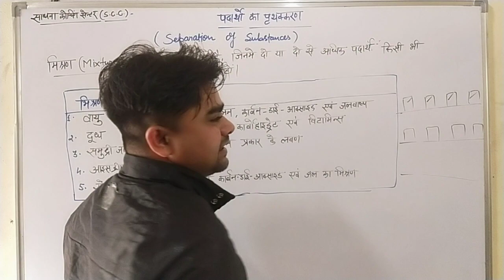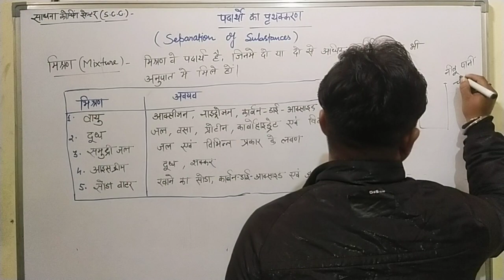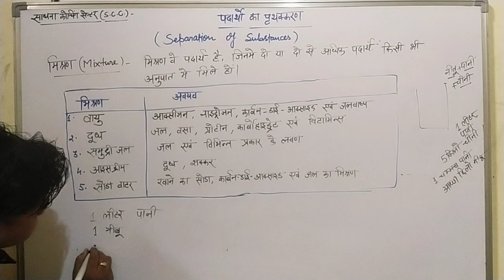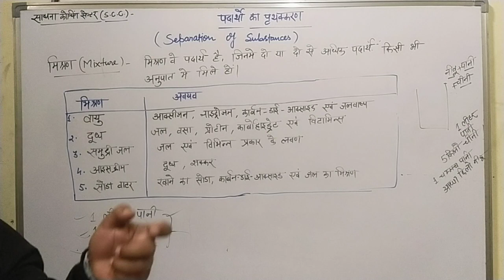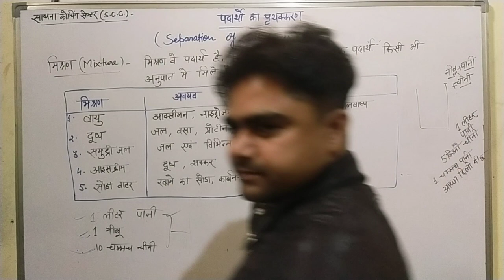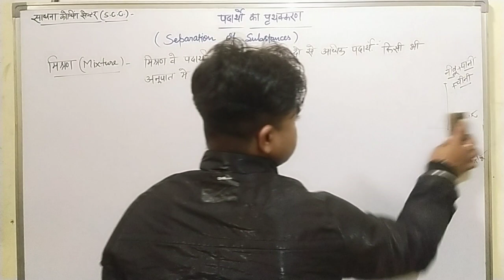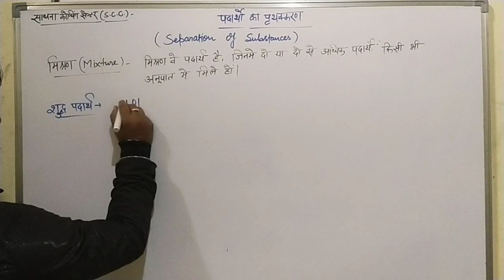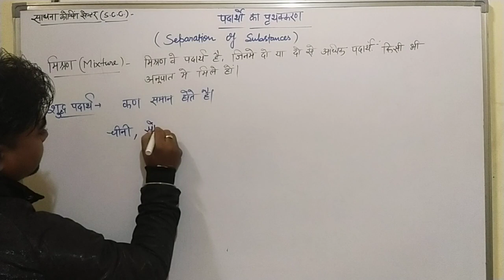separation of substances पदार्थों का पृथक्करण class 6 mixture (मिश्रण) Science ncert upboard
पदार्थों का पृथक्करण class 6

पदार्थों का पृथक्करण विधियां

पदार्थों का पृथक्करण का प्रश्न उत्तर

पदार्थों का पृथक्करण पाठ योजना
mixture क्या है

मिश्रण क्या है

शुद्ध और अशुद्ध पदार्थ क्या है